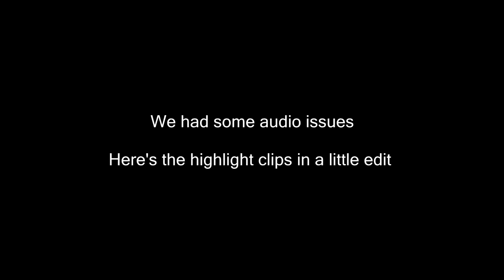Premier League Pick - EP. 6 W/MelvinS7ven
We had some audio issues so i switched up the style of this video, I hope you enjoy the change!

Drop a comment if you enjoyed the video, do it too if you didn't enjoy it, I like feedback and reading comments: D
Official SLeePYBeastHD Shirt Store
Follow me for free, invisible ice cream!
My Google +: LMFAO I don't use that shit!